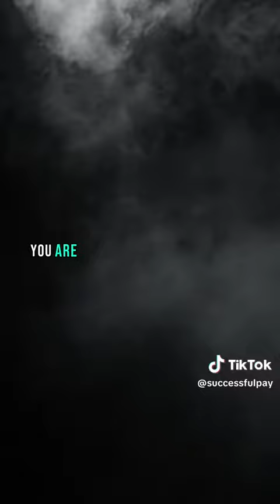HB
Just to makes you feel good and funny